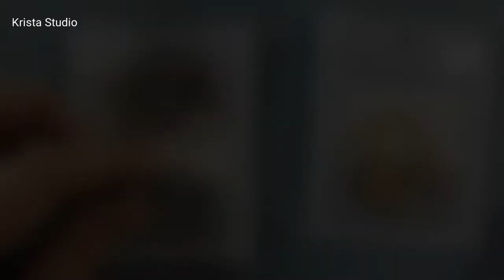Jewelry ideas. Review of a parcel from the PandaHall online store. Jewelry Findings.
Code:

krista527

Validity Period : 2021/5/27 00:00 -2022/5/27 23:59

There are other beading tutorials on my YouTube channel. I follow the trends and give you the DIY of the most fashionable and popular jewelry you can see on Etsy and in fashion magazines.
Stay with me. This will greatly help me and my small channel in promoting. The best motivation for me is your comments. Feel free to write a few words under the video for me. Thank you very much for your support.